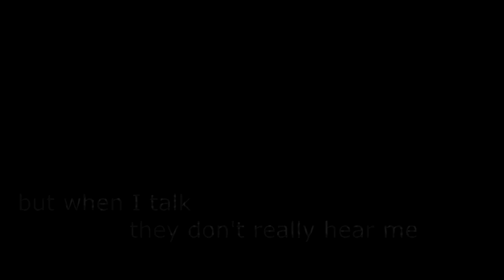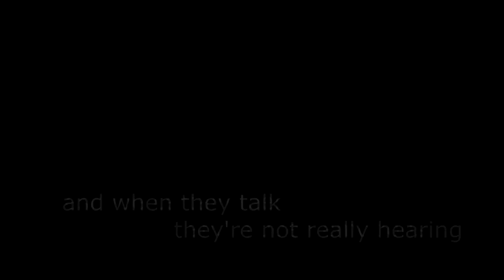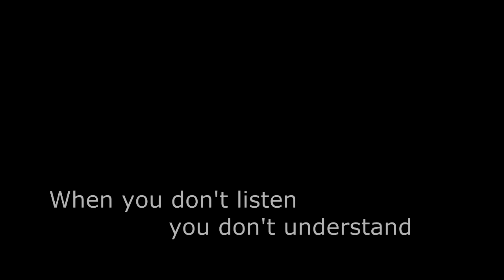Original Song | Listen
Written & recorded sometime during my highschool years.
It's a simple song.